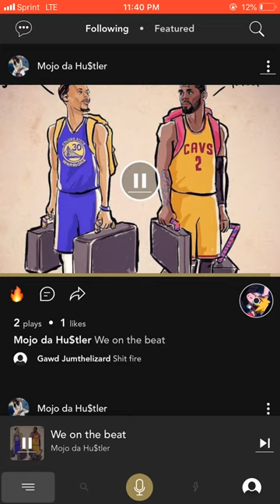WHO ON THE BEAT???